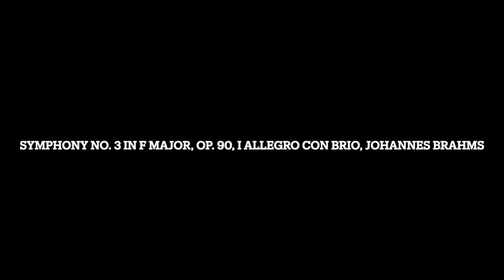Symphony No. 3 in F Major, Op. 90, I Allegro con brio, Johannes Brahms